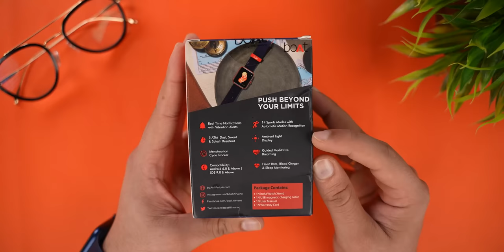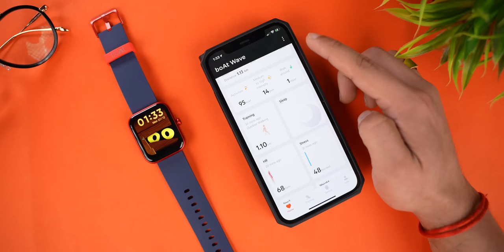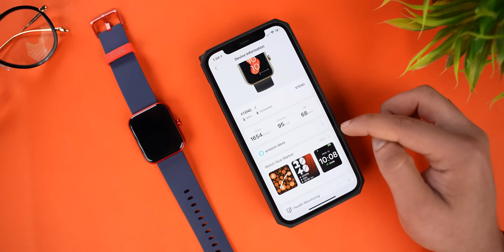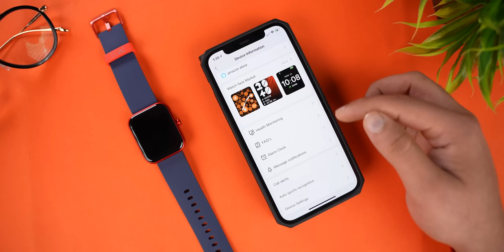Boat Xtend Smartwatch Unboxing & Review 🔥| Built-In Alexa 🚀 | The Best SmartWatch Under 3K 🤩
boAt Xtend Smartwatch

Boat Xtend SmartWatch Key Specs :-
1.69” LCD Screen
14 Sports Mode
5 ATM Water Proof
Built In Alexa
Heart Rate Tracking / SPO2 / Stress Monitoring
300mAh Battery
7-8 Days Battery Life